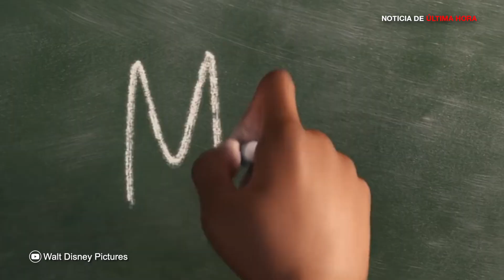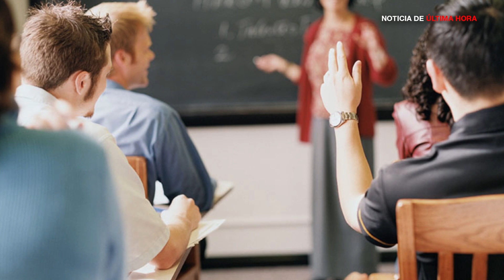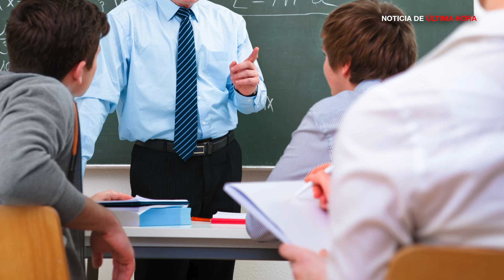ESTA ES LA HISTORIA EN LA QUE ESTÁ BASADA SOUL